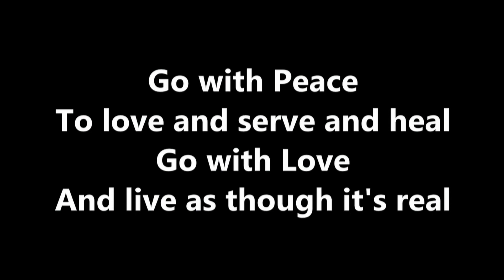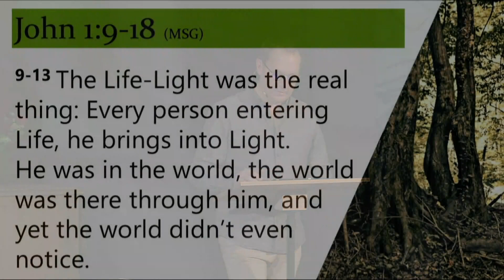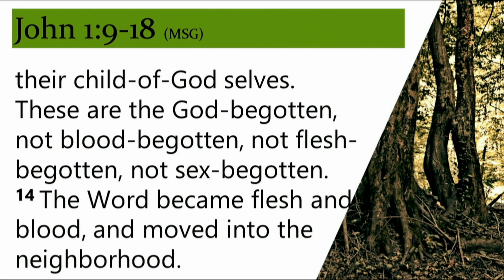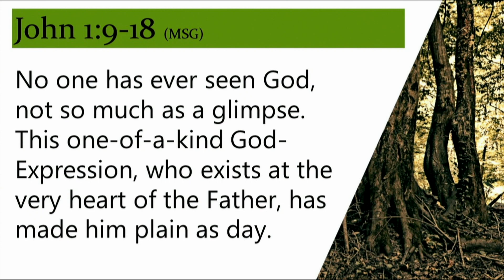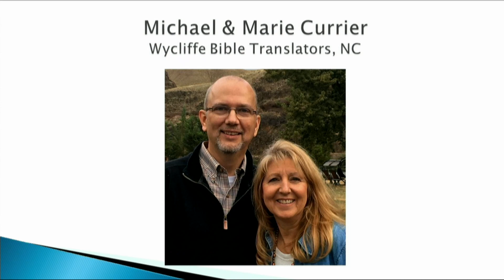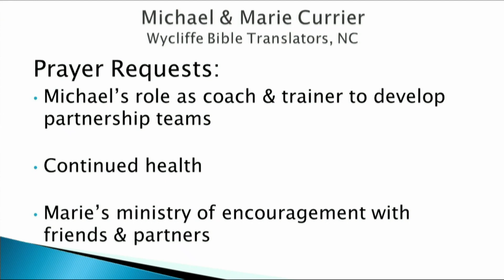KentCov Online February 13, 2022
Live Stream of Kent Covenant Church's Sunday worship gathering on February 13th, 2022. Pastor Corey Johnsrud concludes the series "A Deeply Formed Life" with a message from John 1.